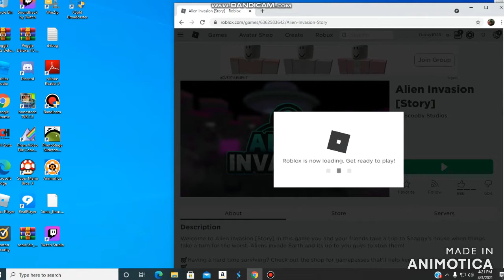Circus Trip Fail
Darby failed